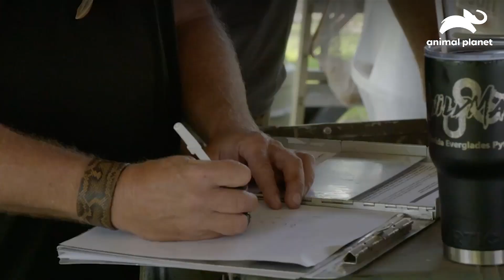Dusty lucha contra el clima para obtener ganancias | Guardianes del pantano | Animal Planet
Tormenta, ¿qué tormenta? Dusty solo ve dinero en el horizonte... y pitones.